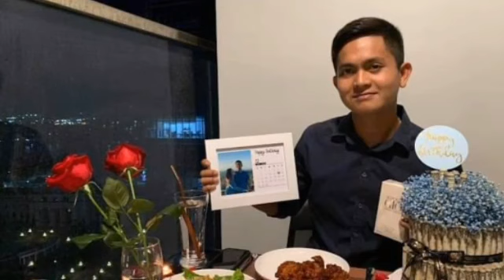ចៃដន្យម៉្លេះ! មិននឹកស្មាន វ៉ាន់នីឡា និងអតីតគូរដណ្ដឹង ស្រាប់តែធ្វើរឿងនេះដូចគ្នាសោះគឺ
What a coincidence!  Unexpectedly, Vanilla and her former fiancé suddenly did the same thing

Sombon kh #